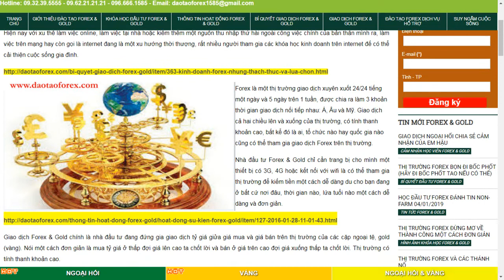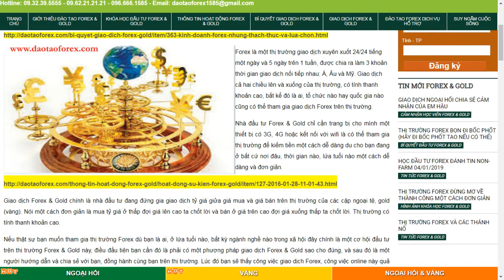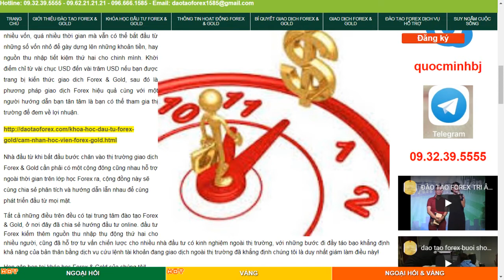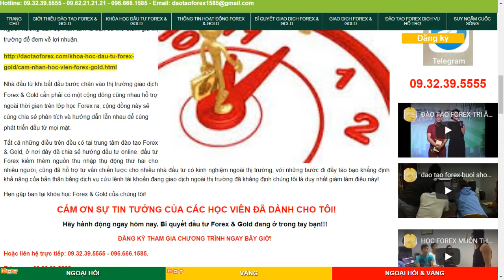NGHỀ ONLINE FOREX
nghể online 3Hiện nay với xu thế làm việc online, làm việc tại nhà hoặc kiếm thêm một nguồn thu nhập thứ hài ngoài công việc chính của bản thân mình ra, làm việc trên mạng hay còn gọi là internet đang là một xu hướng thời thượng, rất nhiều người tham gia các khóa học kinh doanh trên internet đế có thể cải thiện cuộc sống gia đình.

Forex là một thị trường giao dịch xuyên xuốt 24/24 tiếng một ngày và 5 ngày trên 1 tuần, được chia ra làm 3 khoản thời gian giao dịch nối tiếp nhau: Á, Âu và Mỹ. Giao dịch cả hai chiều lên và xuống của thị trường, có tính thanh khoản cao, bất kể đó là ai, tổ chức nào hay quốc gia nào cũng có thể tham gia giao dịch Forex trên thị trường.

Nhà đầu tư Forex & Gold chỉ cần trang bị cho mình một thiết bị có 3G, 4G hoặc kết nối với wifi là có thể tham gia thị trường để kiếm tiền một cách dễ dàng du cho bạn đang ở bất cứ nơi đâu, thời gian nào, lứa tuổi nào một cách dễ dàng và đơn giản.

Giao dịch Forex & Gold chính là nhà đầu tư đang đứng gia giao dịch tỷ giá giửa giá mua và giá bán trên thị trường của các cặp ngoại tệ, gold (vàng). Nói một cách đơn giản là mua tỷ giá ở thấp đợi giá lên cao ta chốt lời và bán ở giá trên cao đợi giá xuống thấp ta chốt lời. Thị trường có tính thanh khoản cao.

Nếu thật sự bạn muốn tham gia thị trường Forex dù bạn là ai, ở lứa tuổi nào, bất kỳ ngành nghề nào trong xã hội đây chính là một cơ hội đầu tư trên thị trường Forex & Gold này, điều đầu tiện bạn cần đó là phải có một phương pháp giao dịch Forex & Gold sao cho đúng, và sau đó là một người hướng dẫn và chia sẻ với bạn, đồng hành cùng bạn trên thị trường. Lúc đó bạn sẽ thấy công việc giao dịch Forex, công việc online này quả thật là đơn giản và lôi cuốn đến thế nào.

nghể online 2Đầy là một nghề của nghệ thuật buôn tiền, người tham gia trên thị trường Forex & Gold không nhất thiết phải có nhiều vốn, quá nhiều thời gian mà vẫn có thể bắt đầu từ những số vốn nhỏ để gày dựng lên những khoản tiền, hay nguồn thu nhập tiết kiệm thứ hai cho chinh mình. Khời điểm chỉ từ vài chục USD đến vài trăm USD nếu bạn được trang bị kiến thức giao dich Forex & Gold, sau đó là phương pháp giao dịch Forex hiệu quả cùng với một người hướng dẫn bạn tân tâm là bạn có thể tham gia thị trường để đem về lợi nhuận.

Nhà đầu từ khi bất đầu bước chân vào thị trường giao dịch Forex & Gold cần phải có một cộng đông cũng nhau hỗ trợ ngoài thời gian trên lớp học Forex ra, cộng đồng này sẽ cùng chia sẻ phân tích và hướng dẫn lẫn nhau để cùng phát triển đầu từ mọi mặt.

Tất cả những điều trên đều có tại trung tâm đào tạo Forex & Gold, ở nơi đây đã chia sẻ hướng đầu tư online. đầu tư Forex kiếm thêm nguồn thu nhập thụ động thứ hai cho nhiều người, cũng đã hỗ trợ tư vấn chiến lược cho nhiều nhà đầu tư có kinh nghiệm ngoài thị trường, với những bước đi đầy táo bạo khẳng định khả năng của bản thân bằng dịch vụ cứu lệnh tài khoản đang giao dịch ngoài thị trường đã khẳng định chúng tôi là duy nhất giám làm điều này!
Hẹn gập ban tại khóa học Forex & Gold của chúng tôi!
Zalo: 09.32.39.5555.